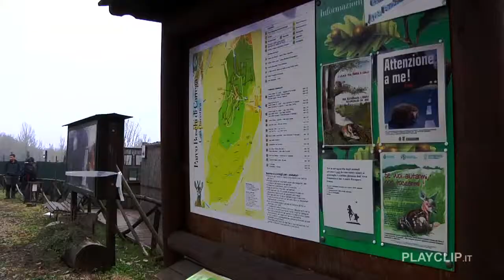EPISODIO 5 WAC SHARING EXPERIENCE: RENO, COLLABORARE PER LA PROTEZIONE DEL LUPO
Non si hanno dati certi sul numero di lupi che ogni anno muoiono a causa del bracconaggio, ma si tratta quasi sicuramente di una cifra a due zeri. Questa è la breve storia di un giovane lupo tra tanti, salvato dall'avvelenamento e monitorato per un anno e mezzo nell'Appennino parmense...